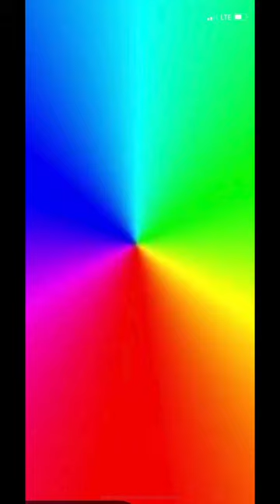Spin your phone with this it looks amazing